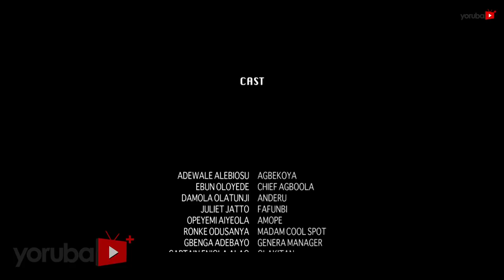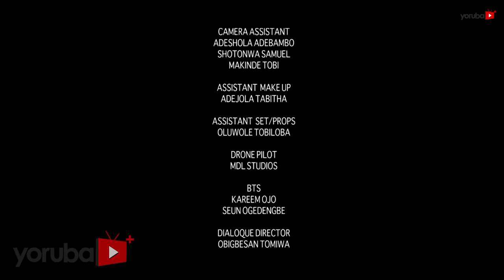Agbekoya 2 Latest Yoruba Movie 2021 Drama Starring Ronke Odusanya | Opeyemi Aiyeola | Olaiya Igwe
A fierce and powerful native priest goes beyond the bounds of possibilities to expose evil acts and maintain a clean status but his spiritually gifted daughter stands as a strong contender to her father's dealings but to what end. Find out more.
This movie stars Ronke Odusanya, Opeyemi Aiyeola, Damola Olatunji, Olaiya Igwe, Alebiosu and many more.